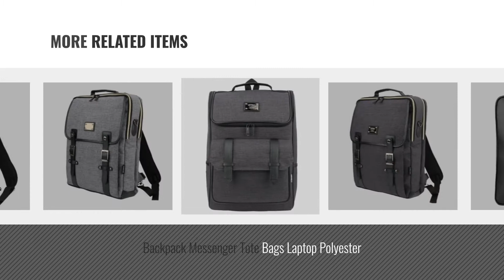Top 10 Leftfield Laptop Backpacks [2018]: Backpack 15 Laptop Luggage Casual Bags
For More great products by leftfield, Click this link
Backpack 15 Laptop Luggage Casual Bags Laptop Luggage Casual Bags

Backpack 15 Laptop Luggage Casual Bags Grey Laptop Luggage Casual Bags Grey

Backpack School College Bag Laptop Casual Bag College Bag Laptop Casual Bag

Unisex Lightweight Durable Laptop Backpack Casual School College Business Travel Daypack Black Bags Lightweight Durable Laptop Backpack Casual School College Business...

Backpack School College Bag Laptop Casual Bags College Bag Laptop Casual Bags

Backpack Black College Bags Laptop Casual Luggage Square College Bags Laptop Casual Luggage Square

Backpack Messenger Tote Bags Laptop Polyester Messenger Tote Bags Laptop Polyester

Backpack Laptop Sleeve School Bags Black Polyester Sleeve School Bags Black Polyester

Try also